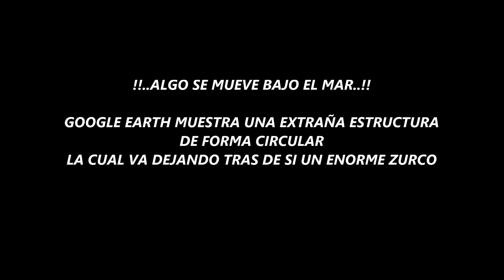ALGO SE MUEVE BAJO EL MAR, EXTRAÑA ESTRUCTURA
GOOGLE EARTH MUESTRA EXTRAÑA ESTRUCTURA BAJO EL MAR